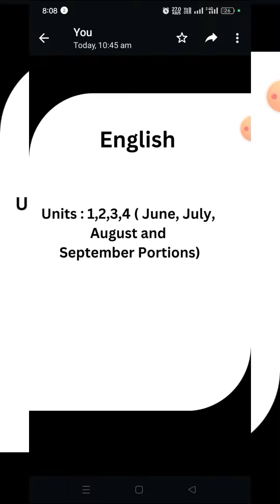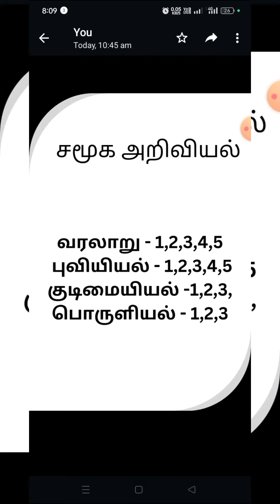10th Std All Subjects Quarterly Exam Syllabus - 2023-24